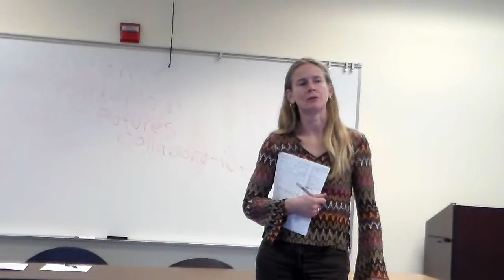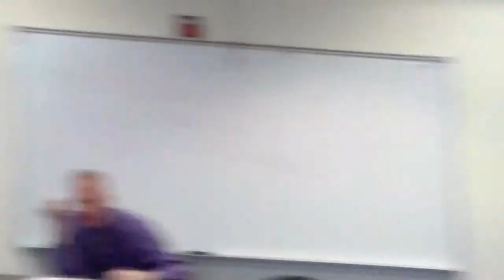Tenderloin Futures Collaborative 2 18 2015 a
Opening of the meeting, then presentation of plans of Tenderloin Neighborhood Development Corporation for the NE corner of Eddy & Taylor.